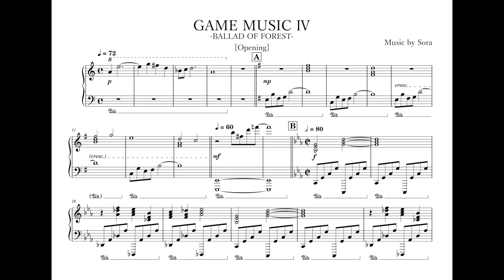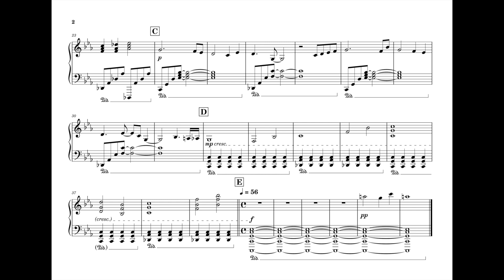「GAME MUSIC Ⅳ −BALLAD OF FOREST−」02.Opening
「GAME MUSIC Ⅳ −BALLAD OF FOREST−」

【Story】
太古より神々が住むと云われる深き森。
ある日、突然朽ち果ててしまった。
その日を境に世界で異変が起き始める中、森を蘇らせるという「奇跡の詩」を探す旅が始まる。